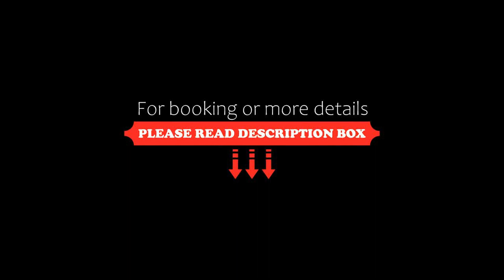Aparthotel Paradiso, Nesebar, Bulgaria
About Property:
Offering accommodation with air conditioning, Aparthotel Paradiso is located in Nesebar, 1.4 km from Old Nesebar. The property also includes a seasonal outdoor pool. Guests can enjoy the on-site restaurant. Free WiFi is available in all areas.
The accommodation features a flat-screen TV with satellite channels. Some units include a terrace and/or balcony. A refrigerator and kettle are also provide...
Property Type: Hotel
Address: 46 Han Krum Str., 8230 Nesebar, Bulgaria
Searching For
1. Aparthotel Paradiso - Nesebar - Bulgaria
2. Aparthotel Paradiso - Nesebar - Bulgaria Address
3. Aparthotel Paradiso - Nesebar - Bulgaria Rooms
4. Aparthotel Paradiso - Nesebar - Bulgaria Amenities
5. Aparthotel Paradiso - Nesebar - Bulgaria Offers and Deals
Audio Credit:
Track Title: Subway Dreams
Artist: Dan Henig